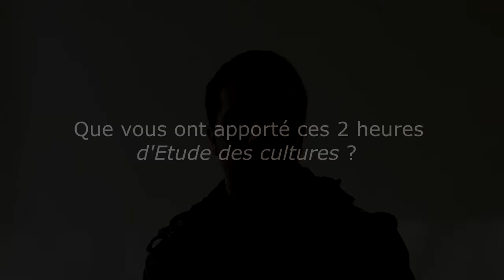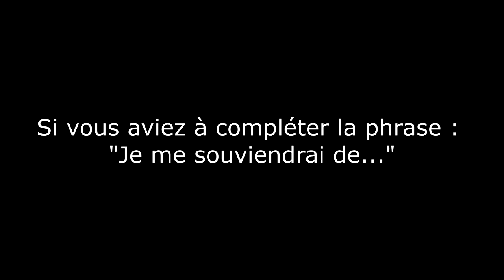Apports du projet Témoignages d'étudiants